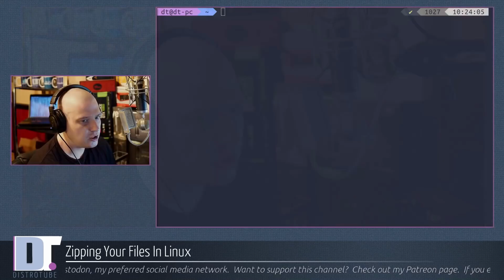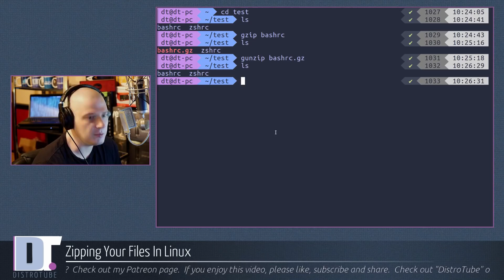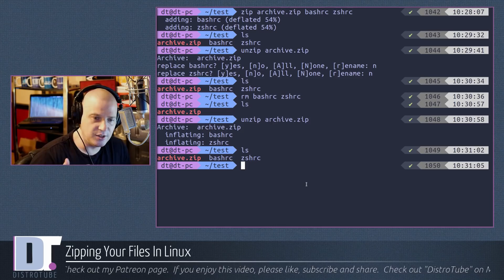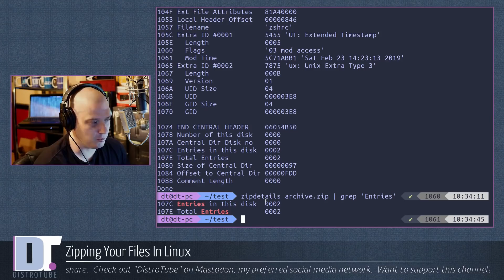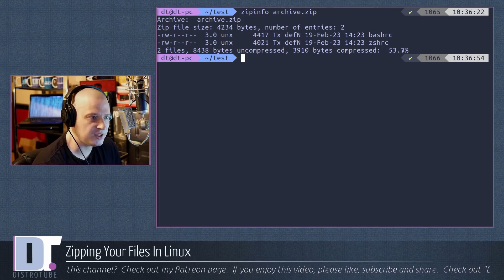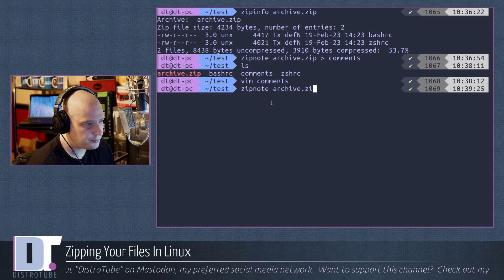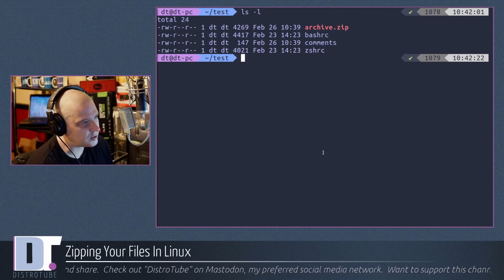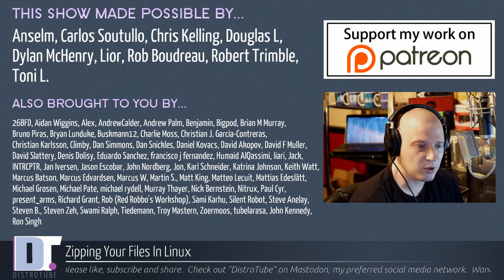Zipping Your Files In Linux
Zipping files in Linux.  This video is a quick overview of using zip and related commands at the command line.